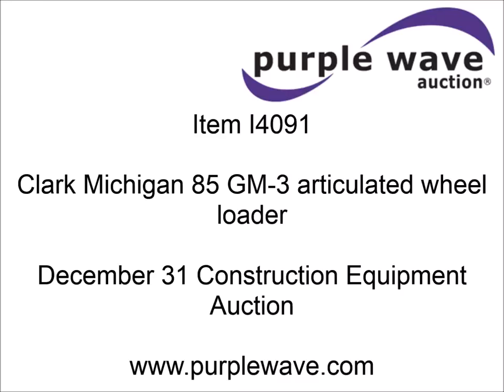1968 Clark Michigan 85 GM-3 articulated wheel loader | sold at auction December 31, 2014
1968 Clark Michigan 85 GM-3 articulated wheel loader
7,751 hours on meter
Detroit Diesel six cylinder diesel engine
Hi-Lo transmission
Enclosed cab
Two lever bucket control
116"W bucket
27.5-25 tires
Serial 401A195

It was located in Morrison, IL, and we sold it to the highest bidder for $6,050.